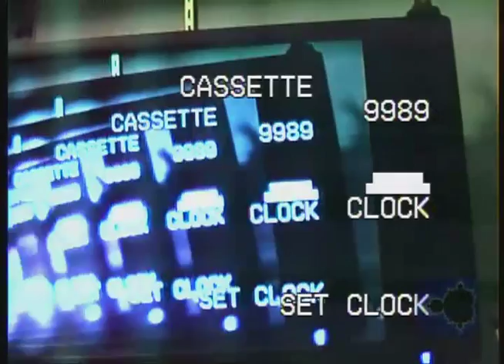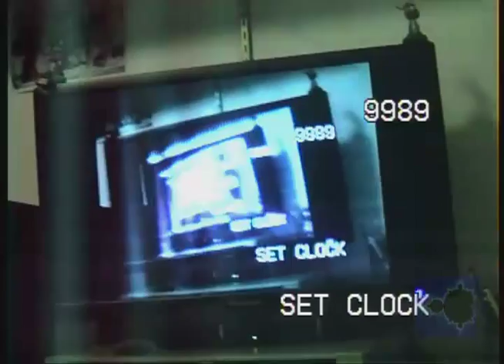Old Video Camera Test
This is a live capture that I had taken with an old JVC Videomovie GR-AX2 VHS-C camcorder. I was finished transferring a tape to the computer, when I decided to do a little bit of randomness. So here's some random time wasting to enjoy.